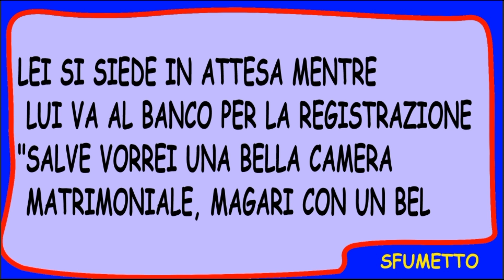barzelletta divertente top dell'arrivo in albergo